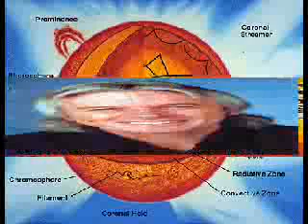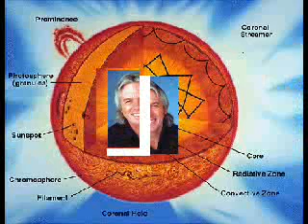A Tribute To David Icke